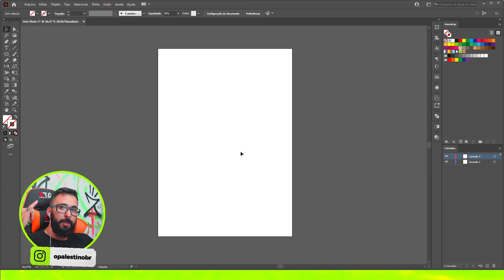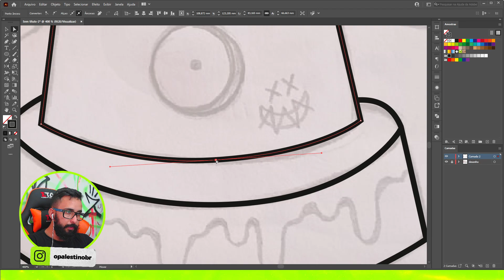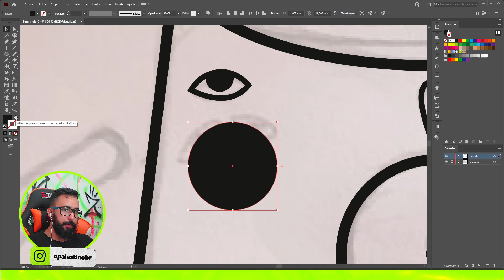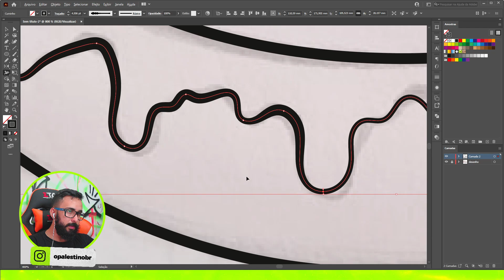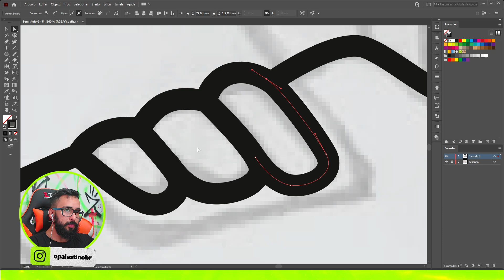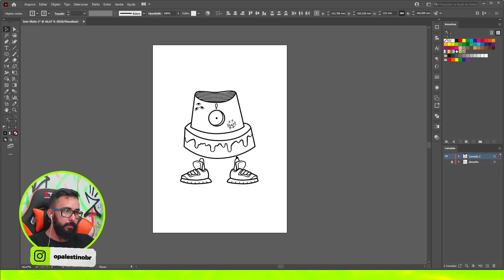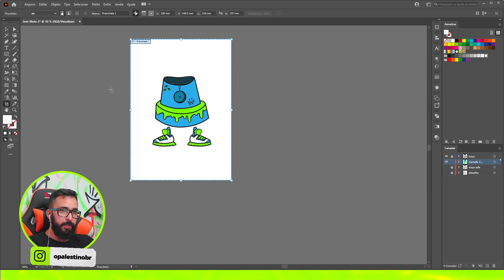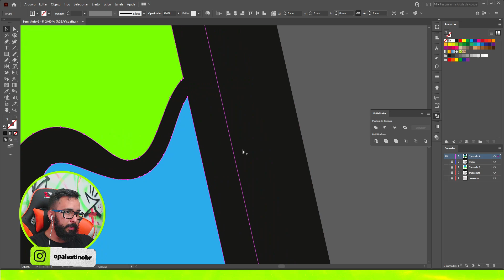Como vetorizar em 5 minutos no Adobe Illustrator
Tudo no mouse rapaziada, é nóisssssssss